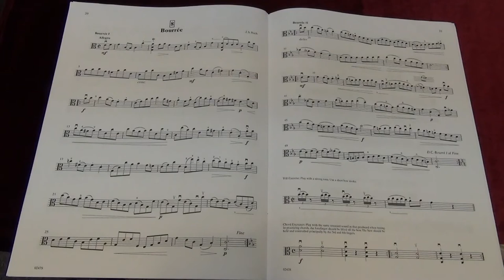Suzuki Viola School Vol.3 No.8 Bourree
No.8 Bourree
Played by Mike Chau